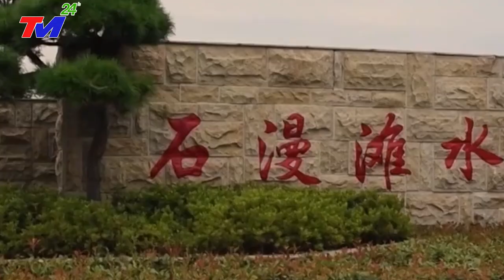⛔LŨ LỤT TRUNG QUỐC: MƯA LŨ KỶ LỤC 60 NĂM MỚI CÓ~ cuốn trôi ĐẬP BÀN KIỀU. T.C.BÌNH cầu cứu THẾ GIỚI